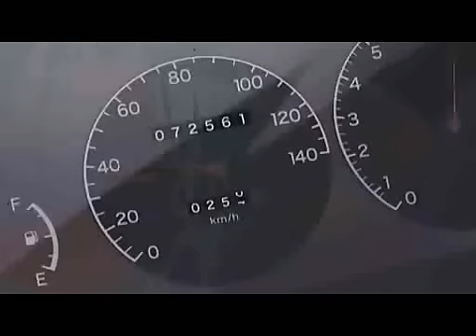【MAD】らき☆すら（Fatboy Slim「Slash dot dash」）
From